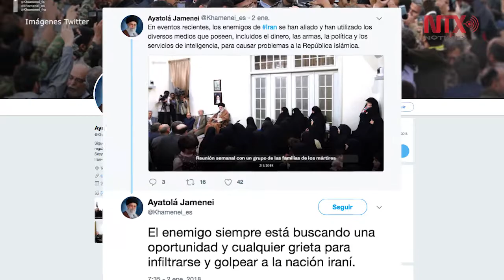Miles de iraníes salen a la calle para expresar apoyo al gobierno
Miles de iraníes salieron a las calles de varias ciudades para apoyar al gobierno y protestar por los disturbios en algunas zonas de esta nación islámica